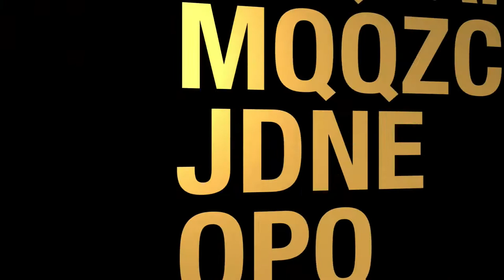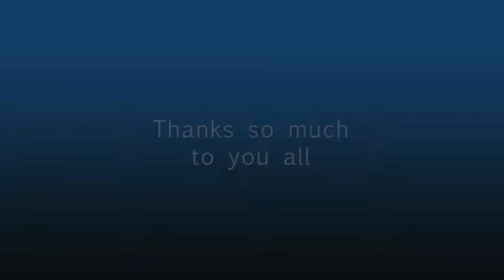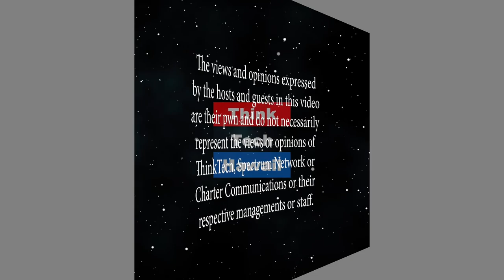Legendary Journalist Pamela Young (Beyond The Lines)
Beyond Mixed Plate.  We talk with Pamela about her secrets to success in being a top journalist here in Hawaii for decades. The host for this episode is Rusty Komori.  The guest for this episode is Pamela Young.